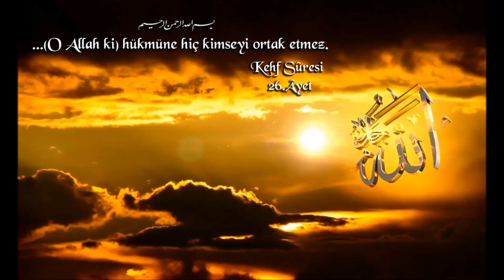Allah (a.c) Dünya ve Ahiretteki Tek Hüküm Koyucudur